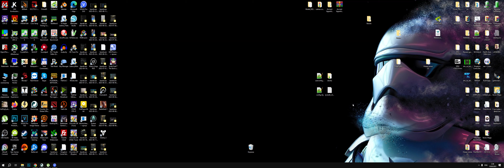Ratchet & Clank: Rift Apart | i9 9900K RTX 3080 Ti | 3840x1200 32:10 Ultrawide | Ultra RTX DLSS ON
My specs:
Monitor: Philips 439P9H
CPU: i9 9900k Stock
Motherboard: Gigabyte Z390 Aorus Pro
Cooling: Noctua NH-D15 chromax.black
Video card: Nvidia RTX 3080Ti Palit GameRock OC
RAM: Ballistix Sport LT White 64GB (4x16) 3000 CL15
Drives: Goodram IRDM Pro gen. 2 512GB + Goodram Iridium PRO 480GB + Crucial MX 500 1TB + Samsung 870 QVO 1TB + Samsung 870 QVO 1TB + Samsung 870 QVO 1TB
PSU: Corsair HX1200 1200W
Case: be quiet! Pure Base 500 White Window